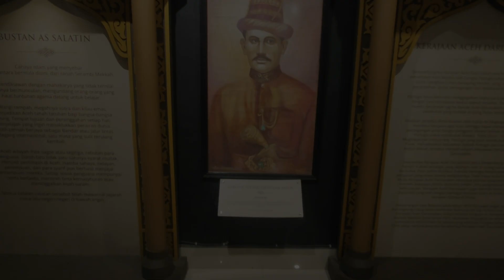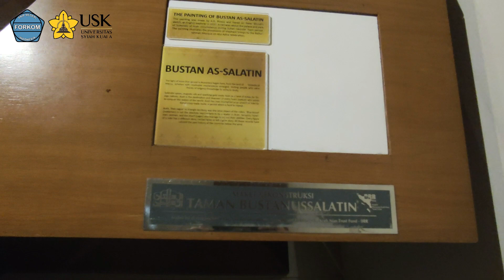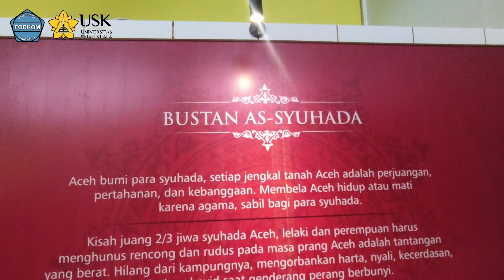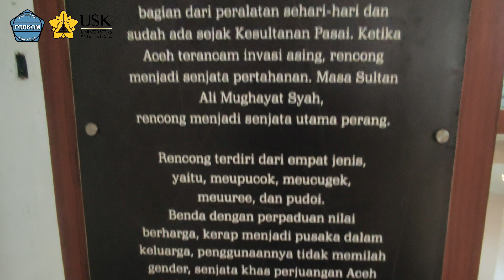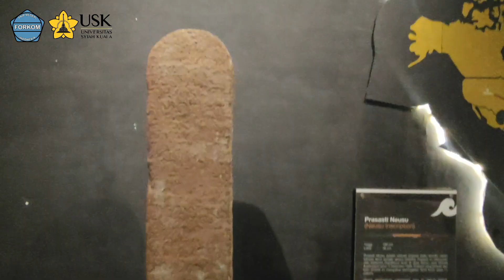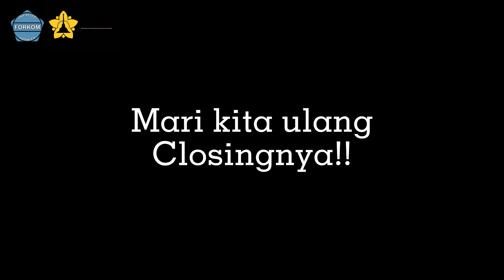VKL_NURUL FAZRIA_UNIVERSITAS SYIAH KUALA_FORKOMFKIP2023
Judul: Aceh Meutuah Ngon Ragam Pusaka:Edisi Bedah Museum Aceh

Video ini merupakan Video vlog kearifan lokal, hasil karya peserta ForkomFKIP 2023 yang berasal dari Universitas Syiah Kuala dengan mengankat tema Aceh Meutuah Ngon Ragam Pusaka:Edisi Bedah Museum Aceh.

Selamat Menyaksikan